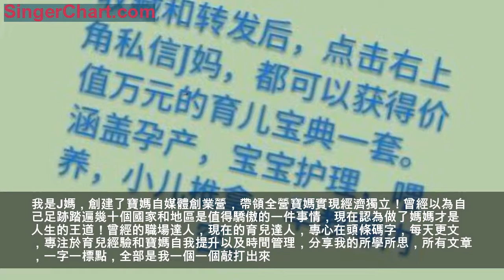孩子從家偷拿一百塊錢，媽媽的做法值得稱讚，家裡的錢再也沒少過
很多孩子在小時候因為年少無知，再加上外界的一些誘惑，他們難免會做出偷家裡錢的行為，如果家長機緣巧合之下發現家裡的錢被孩子偷了一定不要太過緊張，只要孩子沒有偷別人的東西就不能算是偷盜，但是父母也不能太過忽視這個問題，偷幾次後等孩子長大後可能就會走上偷竊的道路，所以父母遇到這種問題一定要處理好，一旦處理不當，極有可能會害了孩子的一生。
有一天果果的媽媽發現自己放在柜子里的三百塊錢沒有了，她就叫來果果的爸爸，問他有沒有見到放在柜子里的錢，她以為是果果爸把錢拿走干別的事了。但是果果爸得知事情緣由後表示自己沒有見過這些錢，他還提到自己之前放在錢包里的錢也不見了，夫妻兩人一合計才意識到事情有點不對勁，家裡再沒有別人，極有可能就是果果偷偷把錢拿走了。

夫妻兩又不好直接問果果，所以兩人就在孩子午睡的時候翻了東西，果然發現了不見的三百塊錢，雖然果果爸有些生氣，但是果果媽趕緊把果果爸拉出去，兩人決定不能直接質問果果，就想出來一個迂迴的辦法。兩人就像往常一樣什麼都沒有說，等果果午睡起來以後還照常送果果去了學校，等晚上吃飯的時候果果媽才問果果爸有沒有見到她在柜子里放的三百塊錢，果果聽到後把頭低下假裝吃飯，果果爸表示沒有看到，讓果果媽再好好找一找，說不定是她放錯地方了。
果果媽說如果找不到她就要報警了，這肯定是家裡遭賊了，不報警的話還會繼續丟東西，後來果果就說自己吃飽了趁機把錢放了回去，果果內心也覺得對不起爸爸媽媽，她也對父母沒有懷疑自己感到一絲欣慰，果果在把錢放回去後突然內心感到快樂。果果媽後來找到了丟了的錢，還說果然是自己記性不好，老記不得把東西放在哪裡。
晚上果果睡覺的時候，果果媽和果果說有沒有什麼想要的東西，如果有的話明天就帶果果去買，果果這才表示自己新看上一個東西，同學都買了，自己也想要。果果媽一聽立馬知道孩子這樣做的原因，她說明天就帶果果去買，而且以後經常會多給果果一些錢，從這以後家裡再沒少過錢，後來果果的父母看到這樣感覺欣慰，還好沒有讓果果繼續錯下去，也沒有讓果果自尊心受到傷害。
孩子做出偷錢的舉動錯並不是都在孩子身上，父母也應該反思一下是不是對孩子平時的關心不夠，孩子缺了什麼東西也不知道，大多數孩子不可能無緣無故的去偷家裡的錢，父母在遇到這樣的事情一定不要動怒，要委婉的教導孩子，可以多給孩子一些零花錢，避免孩子繼續錯下去。
聰明的父母都會關注J媽學堂，每日分享孕產育兒小知識。
有愛的父母都會分享這篇文章，讓更多的人受益。
我是J媽，創建了寶媽自媒體創業營，帶領全營寶媽實現經濟獨立！曾經以為自己足跡踏遍幾十個國家和地區是值得驕傲的一件事情，現在認為做了媽媽才是人生的王道！曾經的職場達人，現在的育兒達人，專心在頭條碼字，每天更文，專注於育兒經驗和寶媽自我提升以及時間管理，分享我的所學所思，所有文章，一字一標點，全部是我一個一個敲打出來。
每一個文章都是我的原創，如需轉載，必須取得授權。 文內如果有錯別字，請見諒。 圖片全部來源於網絡，如果有侵權，請聯繫刪除。